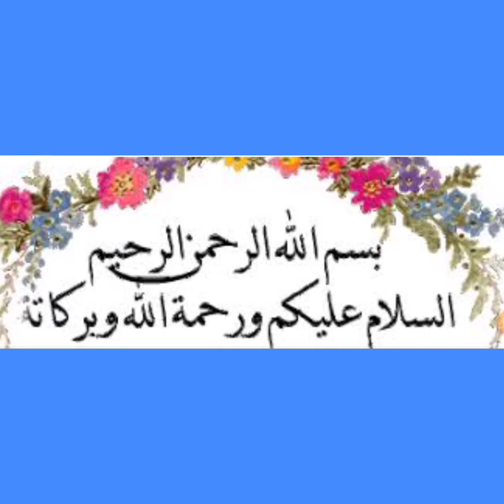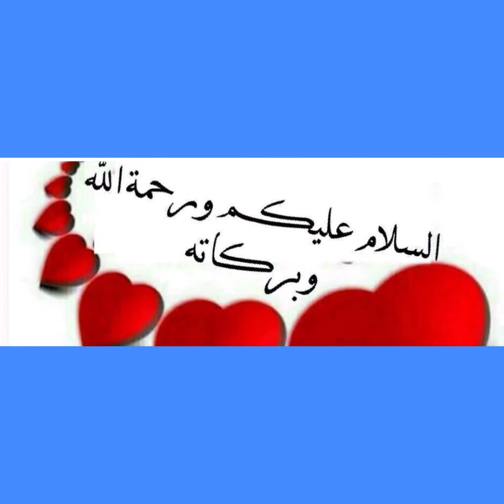مصروفات المدارس الخاصة 2022-2023.. بدء سداد القسط الأول وحجز الكتب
مصاريف المدارس الخاصة 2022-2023.. بدء سداد القسط الأول وحجز الكتب

أمل محمد، نائب رئيس جمعية أولياء أمور ومدرسي مدارس مصر، أكدت أن مصاريف المدارس الخاصة 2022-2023 من المرجح أن تزيد على العام الماضي، موضحة أن المدارس الخاصة بدأت استقبال القسط الأول من مصروفات العام الدراسي الجديد رغم عدم تحديد نسبة الزيادة المقررة ما سبب حيرة لدى ولي الأمر.
وأضافت«أمل»أن مصاريف المدارس الخاصة 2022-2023 شملت أيضاً على الإعلان عن حجز كتب العام الدراسي الجديد، مؤكدة أن المدارس بررت حجز الكتب بكونها على عدد الطلاب فقط وتسهيل عملية الحصول عليها من المطابع دون أي تأخير.

وأوضحت نائب رئيس جمعية المدارس الخاصة أن المدارس تلزم ولي الأمر بسداد ثمن ملف التقديم للعام الدراسي وهو يختلف من مدرسة لأخرى، موضحة أن ثمن الملف يصل إلى 500 جنيه ومدارس أخرى بـ 1000 جنيه وأخرى بـ 1500 جنيه

من جانبه، أكد المستشار بدوي علام، رئيس جمعية أصحاب المدارس الخاصة، أنه لم يتم الإعلان عن أي قرار بزيادة مصاريف المدارس الخاصة 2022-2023، موضحاً في تصريحات خاصة أنه تم فتح باب التقديم للعام الدراسي الجديد.